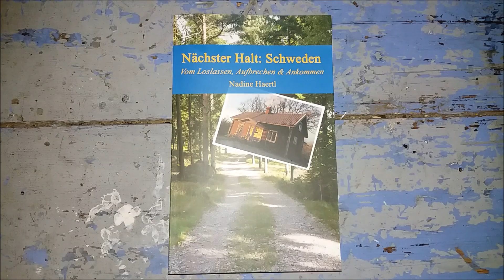Warnung ! Die schlimmsten Fehler eines Selbstversorgers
Heute erzähle ich euch,  welche Fehler ihr als Selbstversorger unbedingt vermeiden solltet!

Selbstversorgerfamilie, Selbstversorger, Selbstversorgerhaus, Tierhaltung, Pferde, Gewächshaus, Bauernhof, Gemüsegarten, Permakultur, Alternative Energie, Upcycling und Auswandern nach Schweden sind unter anderem unsere Kanal Themen.

►UNSERE  BÜCHER:
100% Selbstversorgung!? (Unser Buch)
Solaranlagen Know-How (Unser Buch)

► UNSERE VIDEOAUSRÜSTUNG:

Schnittprogramm meistens

► FILME